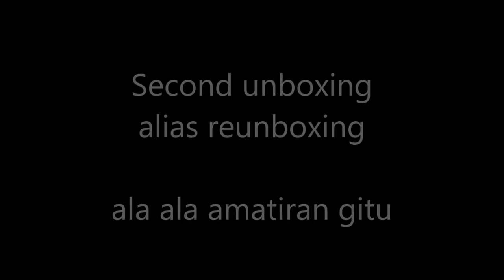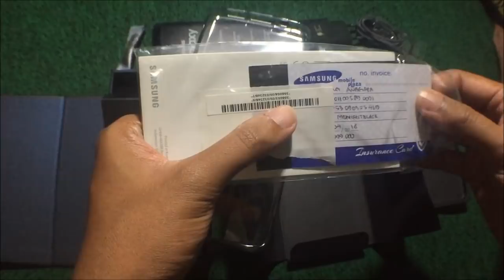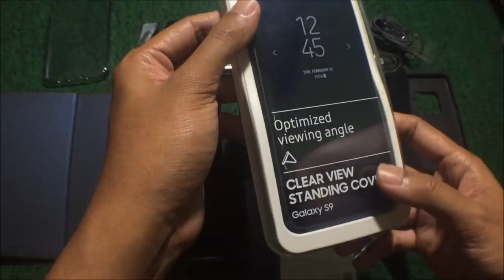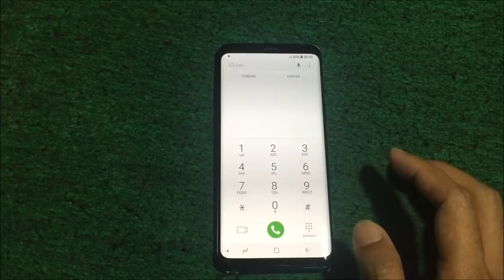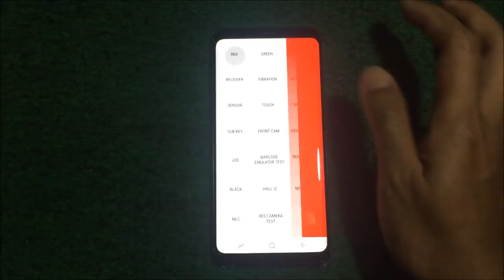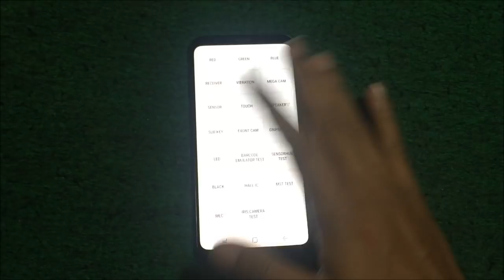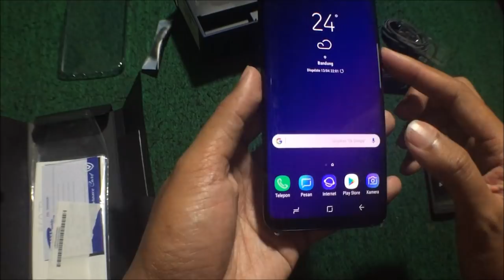Unboxing Amatiran..!! Khilaf beli Samsung GALAXY S9 Black :")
Akhirnya khilaf juga beli Samsung Galaxy S9 karena saking pengennya punya hape flagship yang keren dari Samsung

Harga pada saat pembelian adalah sekitar 11,5 juta rupiah dengan cashback sekitar 500 ribu rupiah sehingga harga net menjadi 11 juta rupiah dan masih ada cashback sebesar 750 ribu untuk pembelian asesoris (saya beli flipcase)